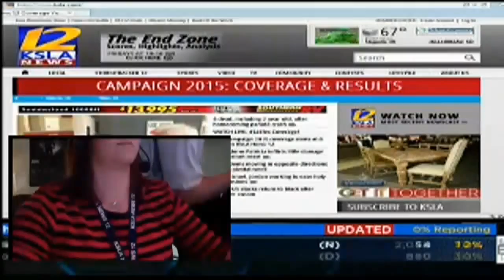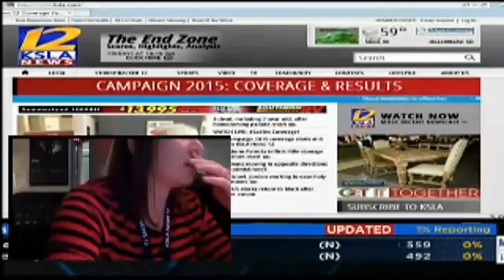Behind the scenes: Election night at KSLA News 12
A look behind the scenes on the control room as Executive Producer Allison Landry coordinates live on-air coverage on the night of the primary election in Louisiana, October 24, 2015.